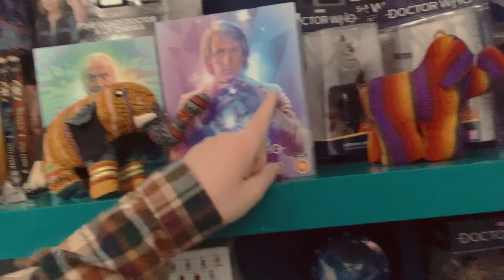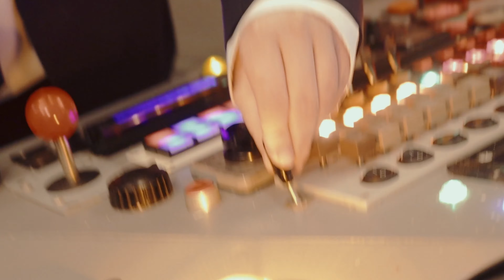Why is cosplay so good